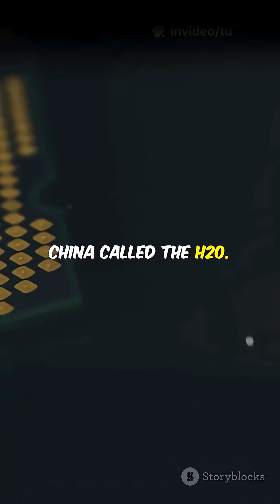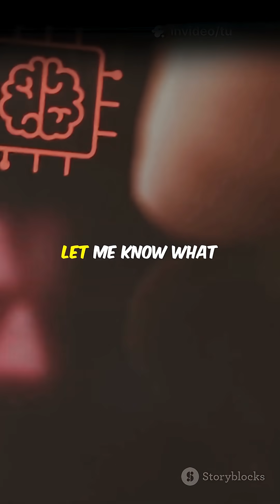Nvidia's Nightmare: How US Sanctions Accidentally Created an AI Monster.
The US banned Nvidia's top AI chips in China, so Nvidia made a super weak version to sell instead. Big mistake. Huawei jumped in with a STRONGER chip and stole half of Nvidia's market! The sanctions backfired, creating a powerful new competitor.